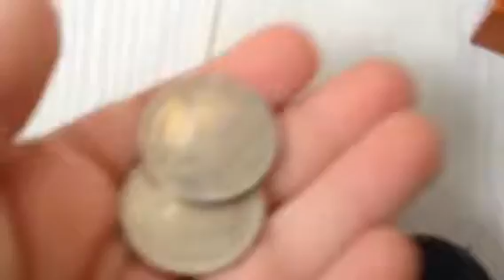Machine de Lego pac manjhrgrhrhyhgyrhggggumon jhit🤑🏖🕑🕖🕛🕡🕜🕙💭😇😂😁